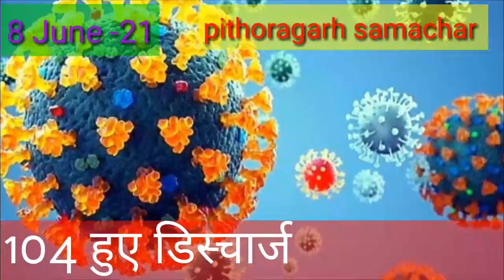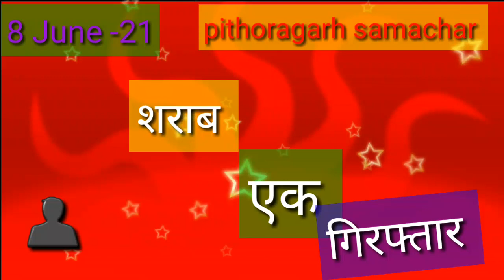आज मिले कोरोना के71नए मामलेpithoragarh samachar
आज मिले जिलेमें कोरोना के 71मामले